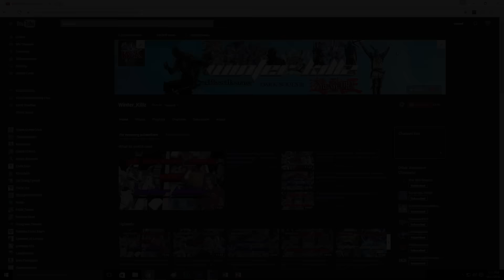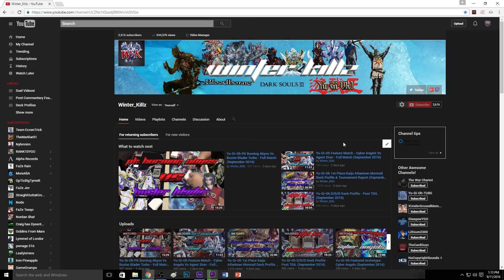I Need Your Support For The Next Great YugiTuber!